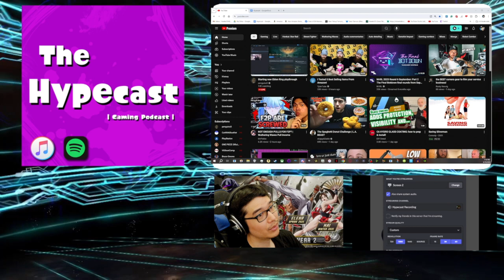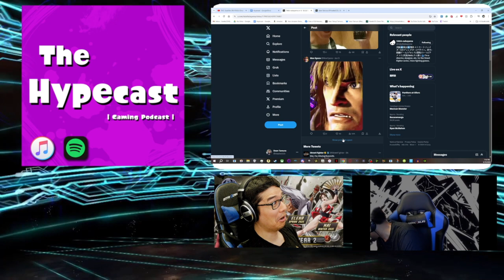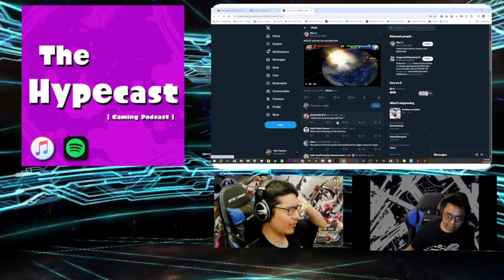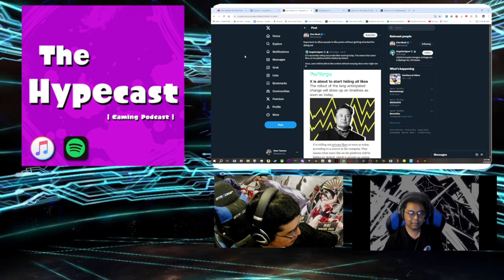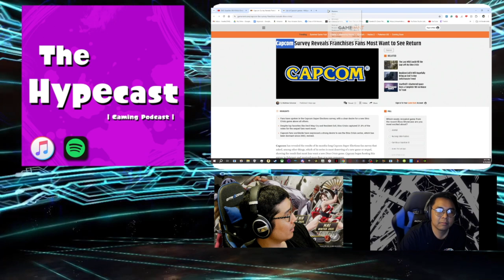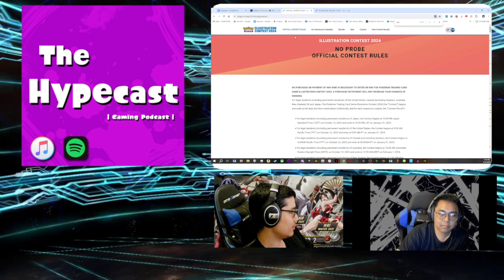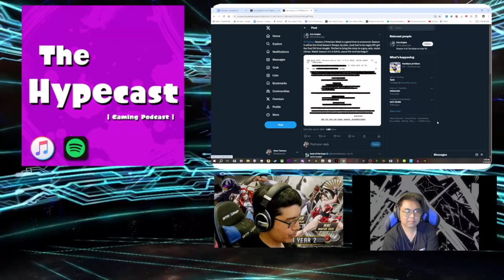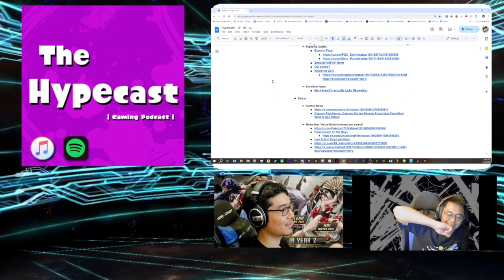Elon Musk Makes Likes Private; Ai Art Still Sucks; The Boys Season 4 & More! | Hypecast 280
Topics include M. Bison's face; The Capcom Survey; The Boys Season 4 talk; Kiryu stuff; Twitter/X news; Ai Art still sucks and more!